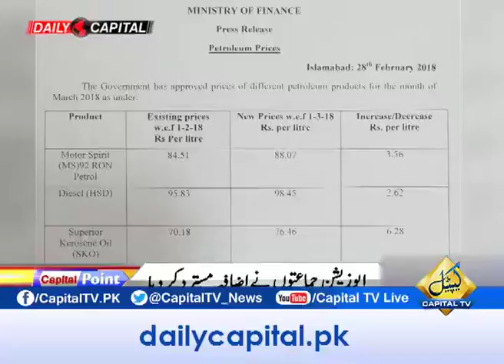CapitalTV; What will be the impact of increase in fuel prices?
What will be the impact of increase in fuel prices? Listen to energy expert Khalid Mustafa's response in Capital Point